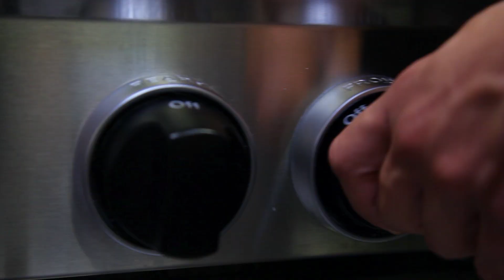Lobster Benedict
Created by: @mikeirvingmusic & @superseany & @jazzyworldwide (Instagram Usernames)

*We are not claiming ownership of this music. We have been granted permission by the artist.